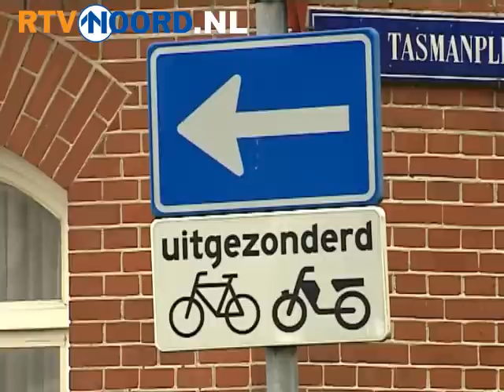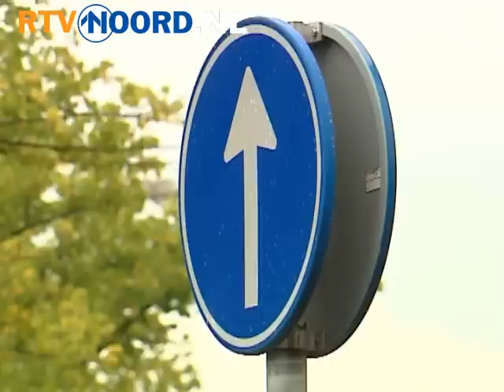Politie op jacht naar gestolen verkeersborden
GRONINGEN - Studenten die de eigen kamer hebben 'gepimpt' met een of meer verkeersborden, krijgen een maand de tijd deze in te leveren bij de politie.

Het meenemen van verkeers- en straatnaamborden is vooral onder studenten een populaire bezigheid. Maar de melige hobby kost de gemeente handenvol geld. Bovendien komt het weghalen van de borden de verkeersveiligheid niet ten goede.

De gemeente wil de borden daarom terug. Illegale bezitters krijgen een maand de tijd om de contrabande straffeloos in te leveren. Daarna gaat de politie de huizen langs. Treft zij dan alsnog borden aan, dan riskeert de bewoner een boete van 200 euro.

De politie gaat overigens ook op jacht naar gestolen winkelwagentjes en vlaggen.